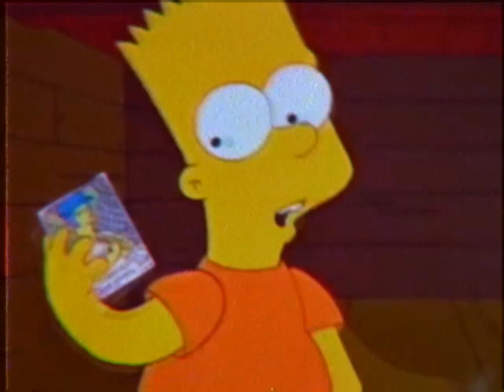ｔｒａ＄ｈ－ ａｌｏｎｅ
song: tra$h- alone